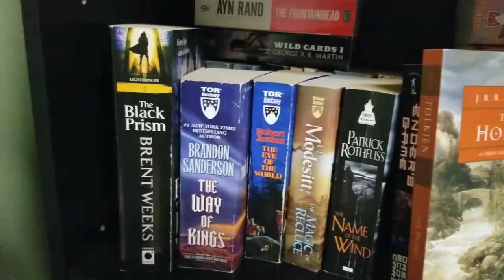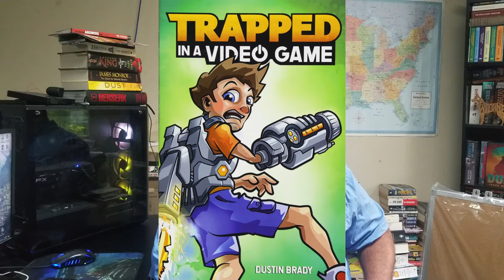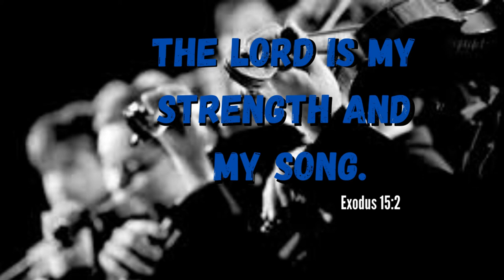Trapped in a Video Game Book Tag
My son created this tag and I hope you enjoy it.
Trapped in a Video Game is written by
Questions
1. The main character is named Jessie Rigsby. My son feels like he is a lot like him. Who is a character in a book you share traits with?

2. Eric Conrad is Jessie's best friend. Who is your favorite side character in a book?

3. My son originally didn't want to read this series but when he did loved it. What is a book/series you can't find at a book store?

4. My son listened to this book on audiobook. What is your favorite audiobook?

5. My son listened to this book through a app called GetEpic. What is your favorite ebook of audiobook app?

6. He listened to the book while in 5th grade.  What was tour favorite book you read in school?

7. The author of this series is Dustin Brady. Who is your favorite author and why?

8. What is your favorite book you own on your bookshelf?

9. Trapped in a Videogame has 5 books in the series. So what is your favorite 5 book series?

10. My son read the series really fast. What is the fastest you have ever read a series?

11. Tag some friend you would like to be trapped in a video game with.
He has tagged: Scott from Book Invasion
Angela from Literature Science Alliance
Codex Cantina Una and Krypto
Noah at Everyone who reads it must Converse
Leslie from the Nerdy Narrative
Hope you guys enjoy and tag me when you do it so I can share it with him.

I have a few read-a-longs that I would love you to join if you feel like it.

I have three on my Discord that you can join
Presidential Readalong we are currently reading James Monroe
and now Jurrasic Park and The Lost world